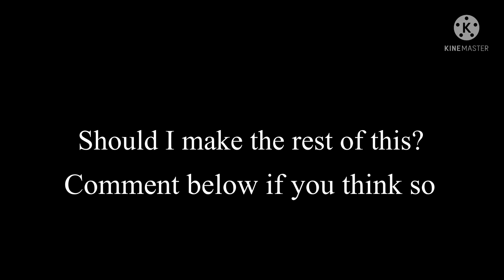A TATMR Short (Incomplete)